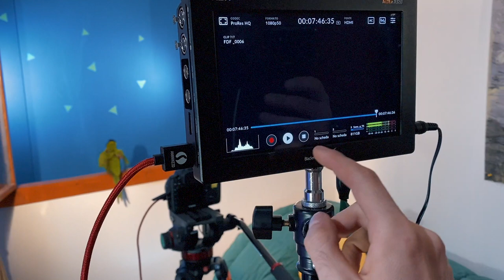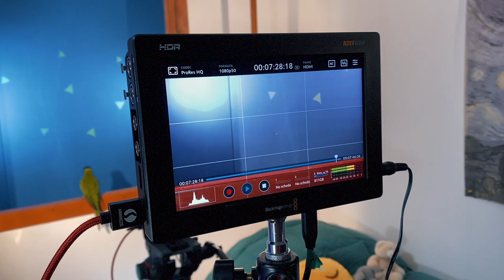Finiamo le scenografie ed iniziamo le riprese di Fuori dalla Finestra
La mia attrezzatura audio-video e gli accessori / my audio-video equipment and accessories:

Dopo aver finalmente completato le scenografie di Fuori dalla Finestra, progetto commissionatoci dall'Arcidiocesi di Messina e dalla Pastorale Giovanile; iniziamo le riprese nel nostro primo vero set.
Le cose sono andate veramente bene per essere la prima volta in un set.